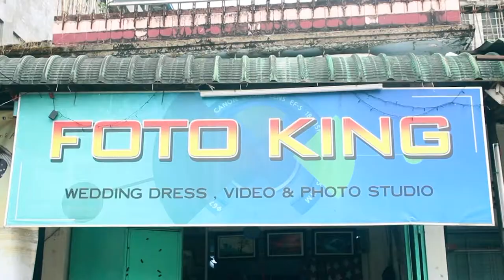Pre Weeding Making